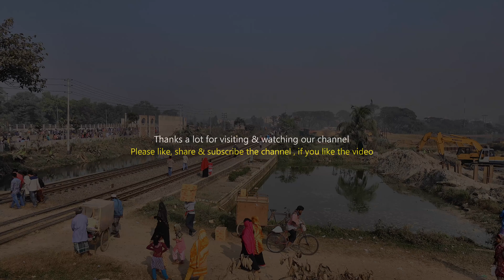Dhumketu Express Train of BD Railway passing through Khilkhet, Dhaka, Bangladesh